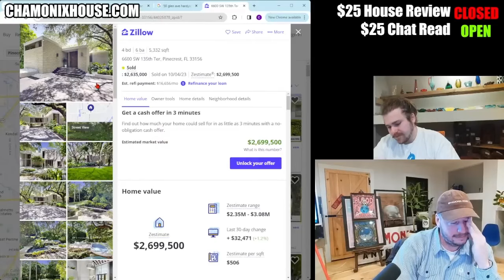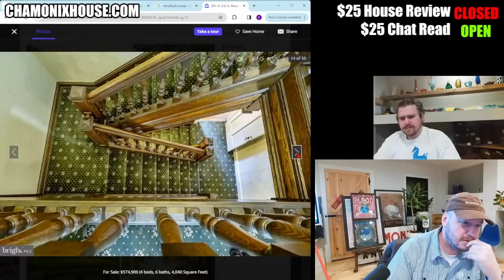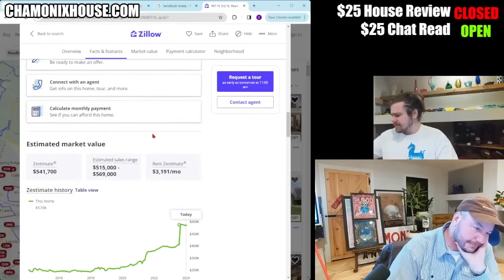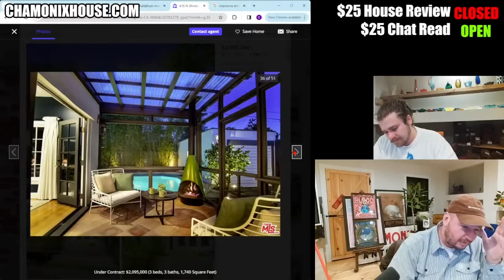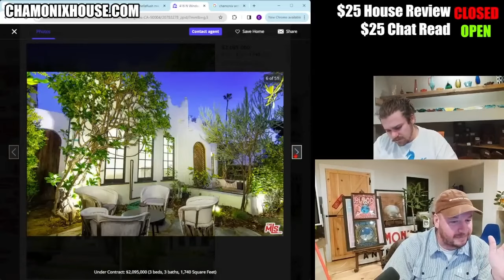🔥 These Houses are STRAIGHT FIRE 🔥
From 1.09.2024 🔴 Raspberry Real Estate feat. Riff Raff 🔴 Scuffed Realtor [LIVE]

TUESDAYS AND THURSDAYS 7PM

Instagrams:
Nick: @jetneptune
Jet: @nickrochefort
Sam: @snl
Chris: @b9tum0r

This is NEVER FINANCIAL ADVICE.